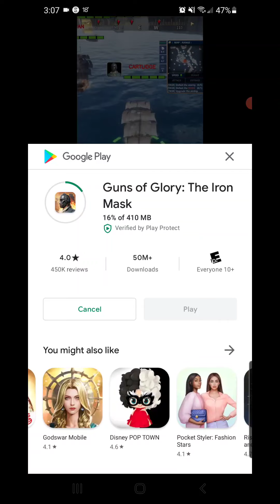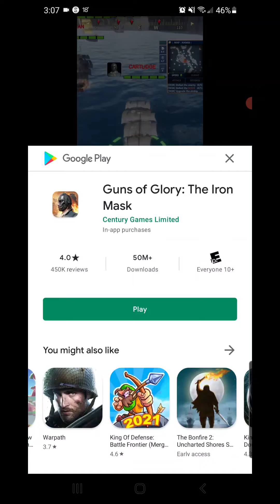Guns of Glory: The Iron Mask AD vs Reality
Mobile game advertisements are generally fake. Is that the case with this one?
yes.